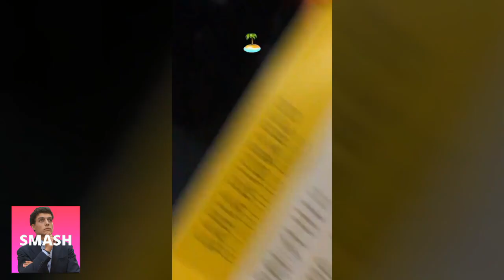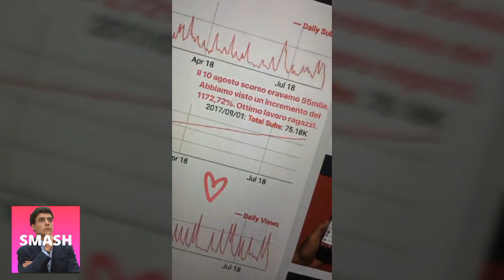LUIS A ROMA DA SICKLUKE